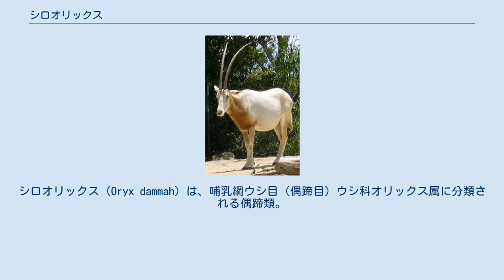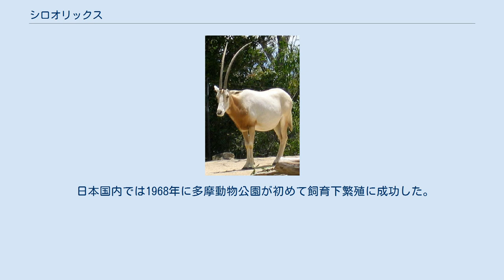シロオリックス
シロオリックス（Oryx dammah）は、哺乳綱ウシ目（偶蹄目）ウシ科オリックス属に分類される偶蹄類。
 アルジェリア、エジプト、スーダン、セネガル、チャド、ニジェール、マリ共和国、モーリタニア、モロッコ、リビアに分布していたが絶滅。
チュニジア南部に再導入、アメリカ合衆国（テキサス州）に移入。
 体長175センチメートル。
全身の毛衣は黄白色。
額（額斑）から吻端（鼻斑）にかけてと眼から下部（眼斑）にかけて暗褐色や赤褐色、暗灰色の斑紋が入り、額斑と鼻斑は繋がるが眼斑は繋がらない。
頚部の毛衣は赤褐色。
 雌雄共に後方へ湾曲した角がある。
 出産直後の幼獣の毛衣は淡黄褐色で、暗色斑が入らない。
 砂漠やサヘルに生息していた。
小規模な群れを形成して生活する。
以前は季節によって1000頭以上の大規模な集団で移動を行い6-7月の雨季になるとサハラ砂漠中部へ北上し、3-5月の乾季になるとサハルへ南下していた。
しかし近年では環境の変化に伴い大規模な群れを形成して移動することはなくなり、限られた範囲で生活することが多くなった。
 食性は植物食で、主に草を食べるが、果実などを食べる。
水が豊富な環境では毎日水を飲むが、長期間水を飲まなくても生活することができる。
主に9-11月に1回に1頭の幼獣を産む。
 乱獲、家畜との競合などにより生息数が激減した。
19世紀にサハラ砂漠北部で絶滅し、近年まではサハラ砂漠の南縁にのみ分布すると考えられていた。
1964年における生息数は4,000頭、1981年における生息数は1,500頭と推定されていた。
一方でニジェールにおける1986年の調査、チャドにおける1997年および1998年の調査でも本種やその痕跡を確認できず、野生個体は絶滅したと考えられている。
飼育下個体を繁殖させ、再導入する試みが進められている。
1991年にはチュニジアで197頭が再導入された。
 日本国内では1968年に多摩動物公園が初めて飼育下繁殖に成功した。